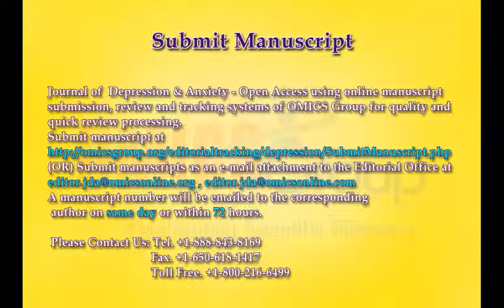Depression and Anxiety Journals OMICS Publishing Group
This video is by OMICS Publishing Group of Depression and Anxiety which refers to an array of abnormal variations in the mood of a person. These are conditions that involve the chemicals in the brain. Depression occurs in up to 90% of patients with anxiety disorders. A person who is suffering with Depression and Anxiety usually shows feelings of guilt, loss of pleasure or interest, low self worth and loss of appetite.It is under open access category aims to advance our understanding of the action of drugs and their addictive processes, diagnosis, harmful effects as well as assist in prevention and treatments of addiction. Journal of Depression & Anxiety is an international, peer-reviewed journal publishing an overview of human research on substance abuse which includes the contents geared towards behavioral, psychological, genetic, neuro-biological, and pharmacological aspects.

To access more information about Journal of Depression and Anxiety please follow OMICS Publishing Group's official page